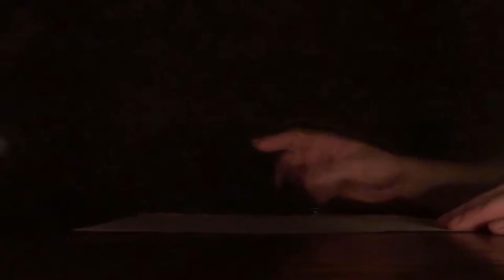AMUZ - Invictus [Official Music Video] 2020 Original Instrumental Rock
"Invictus" - original song written, recorded, produced and performed by AMUZ.
Video by AMUZ.
Comments and likes are greatly appreciated.